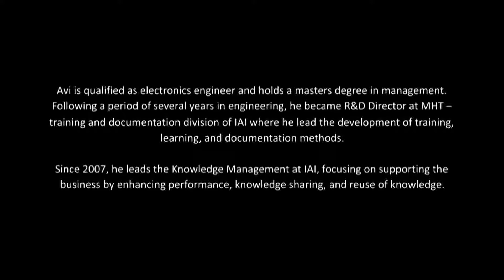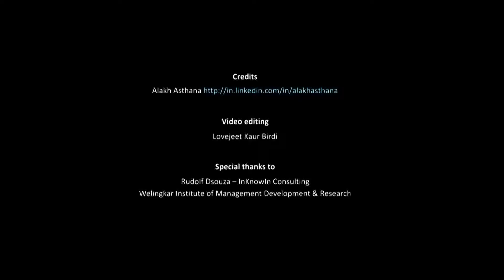Knowledge Continuity Management Explained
In an interview with Alakh Asthana, of eClerx Services Ltd., Avi Kedem, of Israel Aerospace Industries, explains the concept of knowledge continuity management for exiting employees.

In the video, he explains the structured six step process that he has implemented at Israel Aerospace Industries, followed by the magic number of 5-75, which defines critical knowledge.